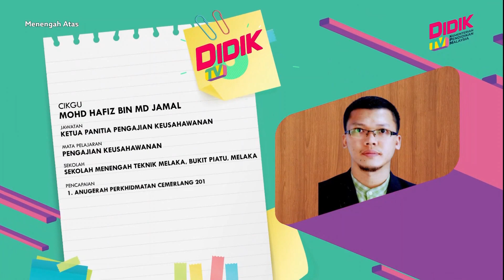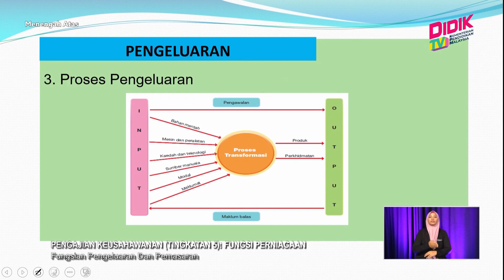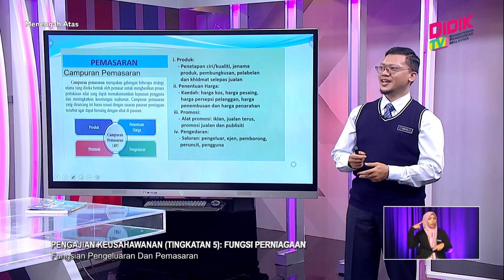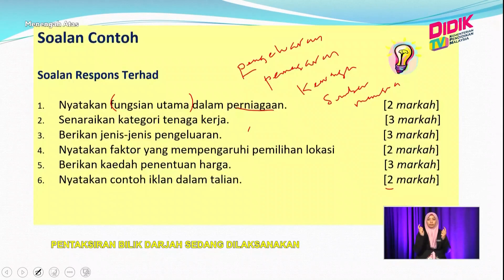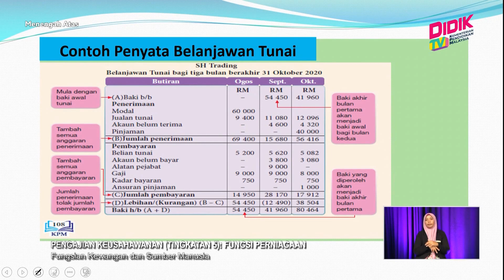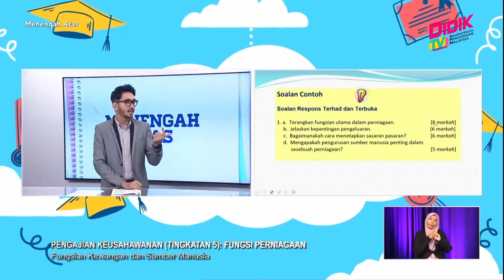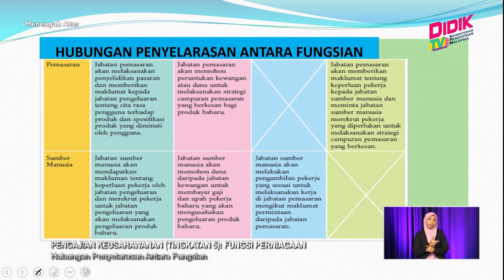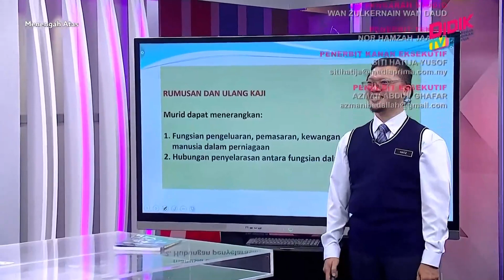Menengah Atas (2022) | Pengajian Keusahawanan (Tingkatan 5): Fungsi Perniagaan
Tajuk : Pengajian Keusahawanan (Tingkatan 5): Fungsi Perniagaan
Guru : Mohd Hafiz Bin Md Jamal
Episod ini berkaitan Bab 2 Tingkatan 5 yang menjelaskan setiap fungsian dalam perniagaan. Selain itu,  topik ini juga menerangkan hubungan penyelarasan antara fungsian dalam perniagaan